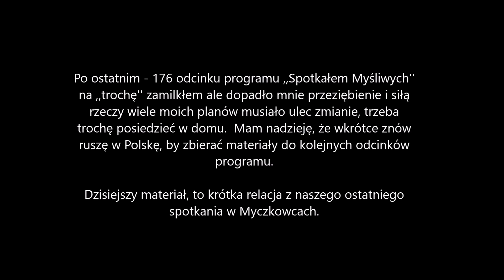Spotkałem myśliwych - odcinek 177 III Bieszczadzkie Spotkanie Łowieckie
Minęło już trochę dni od naszego spotkania, ale zawsze jest czas na wspomnienia.
Od dziś możecie wspierać kanał ,,Spotkałem Myśliwych'' poprzez ,,Patronite''